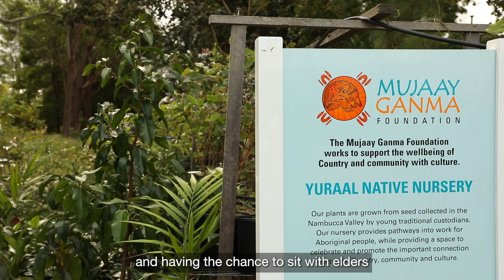FRRR Investing in Rural Community Futures (IRCF) Program - Nambucca's Story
Cared for by the Gumbaynggirr peoples for thousands of years, the Nambucca Valley, lies in the mid-north coast of NSW. It includes stunning natural landscapes of mountainous hinterlands, rainforests, rivers, estuaries, beaches and national parks. Visitors are drawn here to experience nature and engage in activities such as fishing, surfing, bushwalking, birdwatching and boating.

The Nambucca Valley LGA takes in Nambucca Heads, Bowraville, Macksville, Valla Beach and Scotts Head, and many smaller villages. With a combined population of more than 20,000 people, the community is supported by many NFPs, including 55 registered charities. The main industries are health care & social assistance, education & training, retail, manufacturing, rental and real estate services. The Valley also has fruit, dairy and livestock industries.

Over the last five years, thanks to a groundbreaking partnership with the Vincent Fairfax Family Foundation (VFFF),  FRRR has delivered the Investing in Rural Community Futures (IRCF) program in the Nambucca Valley, along with two other communities in NSW. We worked alongside amazing not-for-profit organisations (NFPs) using a highly relational and deeply considered place-based approach to strengthening their capability. Our goal was to help these organisations "fit their oxygen masks first", so they can maintain their critical community work well into the future.

Learn more in the Impact Report.